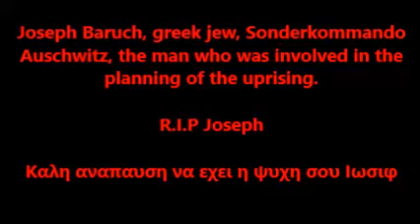Auschwitz Sonderkommando Iosif Barouch part 1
Content table
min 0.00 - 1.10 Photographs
1.10 - end Morris Venezia on Joseph Baruch